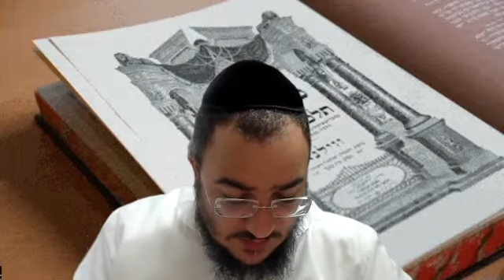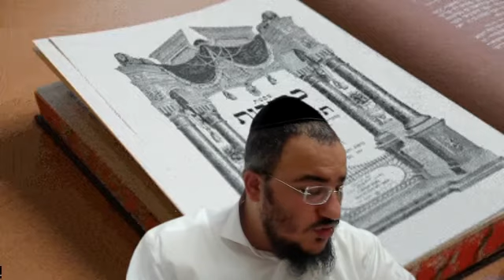Ketoubot 96 Daf Hayomi en français (R. Chmouel Mouyal) - דף היומי בצרפתית כתובות צו